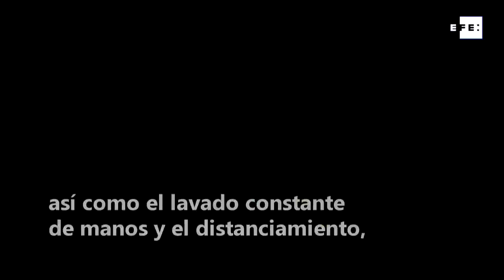Estar libres de COVID-19 en medio de toneladas de basura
Nezahualcóyotl (México), 13 ago (EFE)(Imágenes: Eduard Ribas).- Amada lleva 35 años subsistiendo de recolectar y revender basura de un gigantesco vertedero de las afueras de la capital mexicana. Un arduo trabajo que ahora hace con guantes y cubrebocas, lo que ha evitado hasta el momento que haya contagios de COVID-19 entre sus compañeros.
Con cerca de 30 hectáreas y un millar de toneladas de basura al día, Neza III es la tercera prolongación del tiradero al aire libre de Nezahualcóyotl, municipio de los suburbios de Ciudad de México, que acoge los desechos de 1,2 millones de personas.

efe,internacional,mexico,coronavirus,basuras